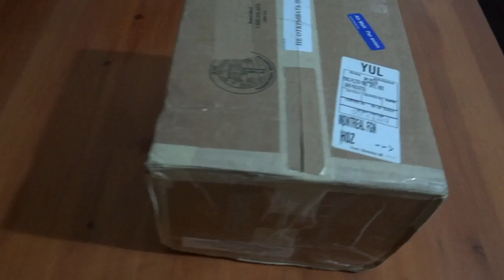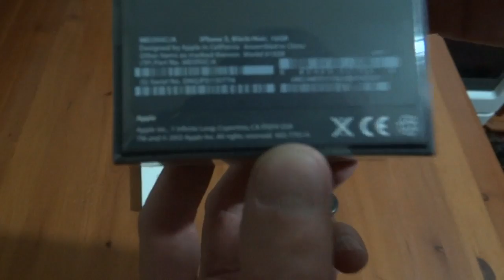Unpacking a parcel with the iPhone 5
Распаковка посылки с iPhone 5, купленного через Интернет в Apple Store Canada.